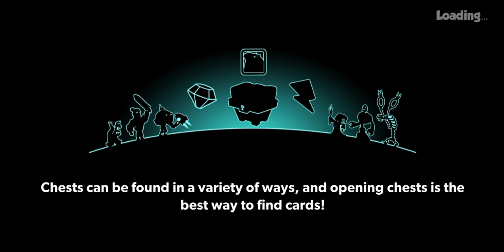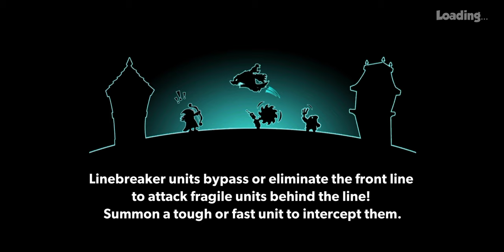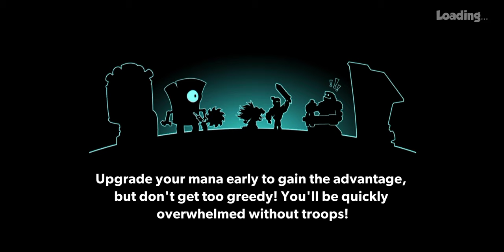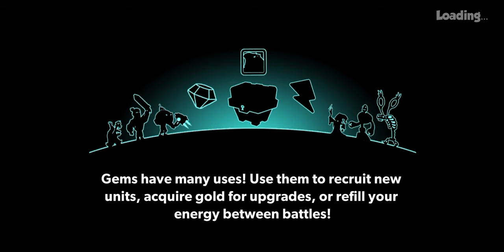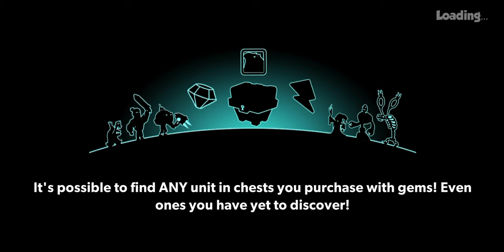TOWER conquest gameplay part 5